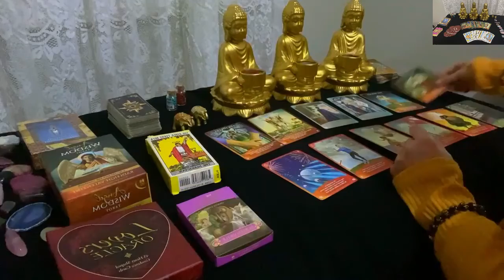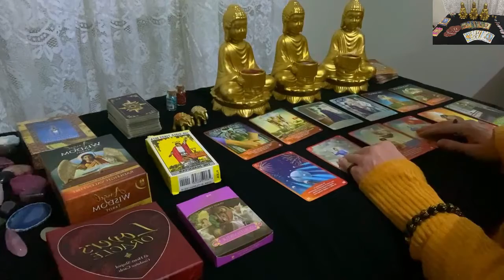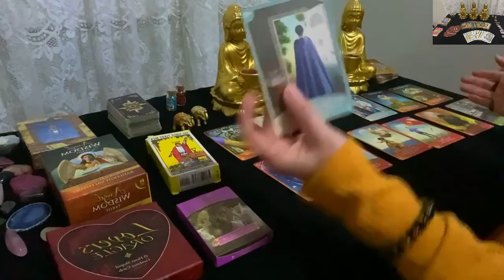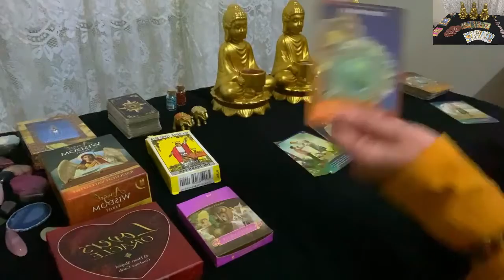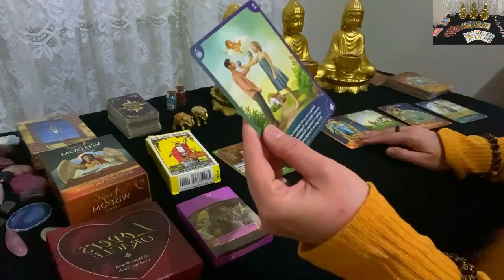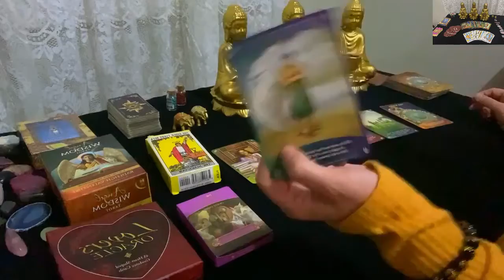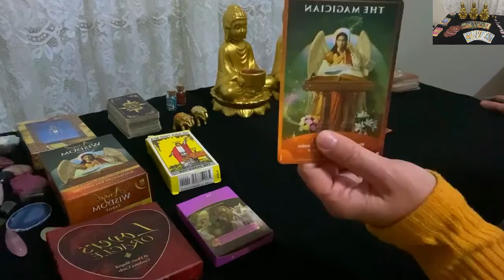TAURUS TAROT READING❤️SOMETHING UNEXPECTED IS COMING!!✨TAROT CARDS DECEMBER 2021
On this channel i will be doing tarot readings
for all the zodiac signs.

I will also be doing universal messages.

I will also be doing a pick a card tarot reading.

Sincerely
Marina